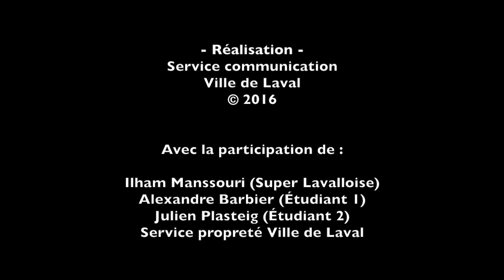© Ville de Laval - Campagne Propreté, volet 5 / Les encombrants